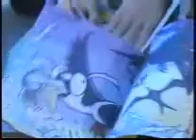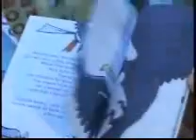Belizean artist discusses booby book with local children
Belize's native son, Sean "Slappy" Gibson, releases his latest book to an eager and adoring public.